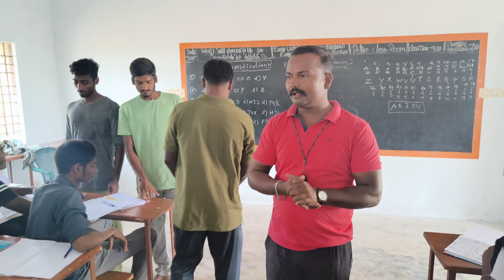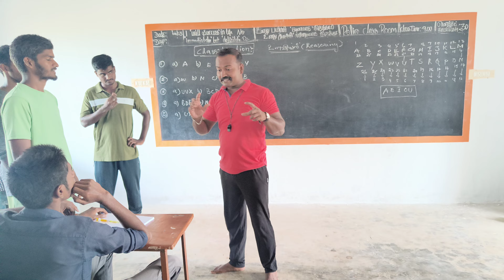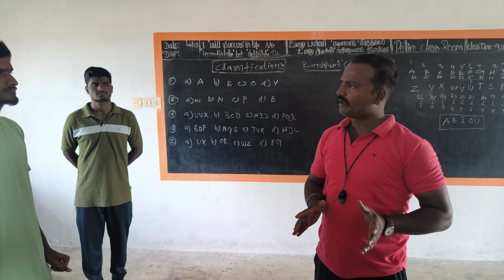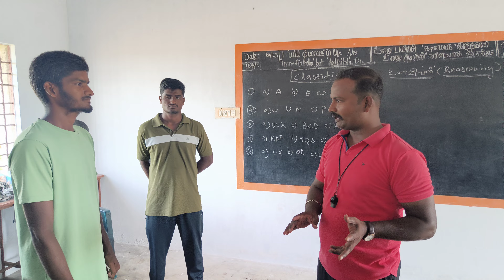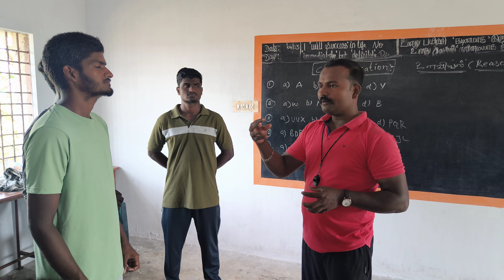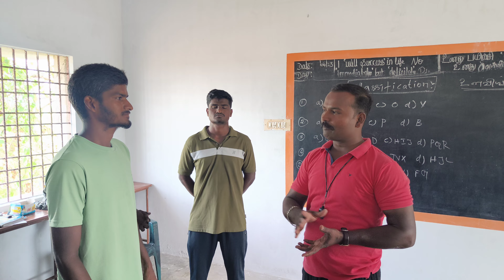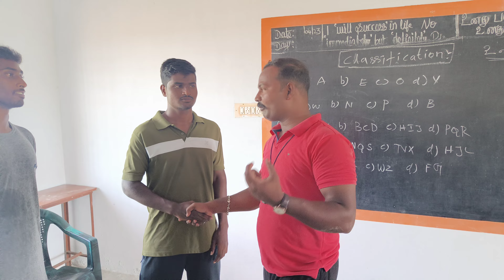LAST MINUTES TIPS SSC GD PHYSICAL 5000 M RUNNING...... ADMISSION OPEN SSC GD,ARMY PHYSICAL, TN PC